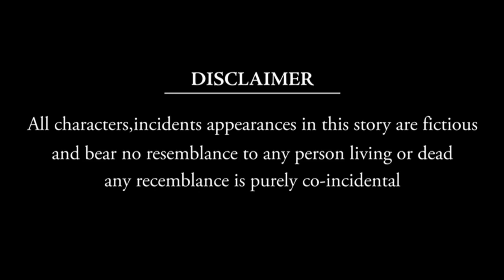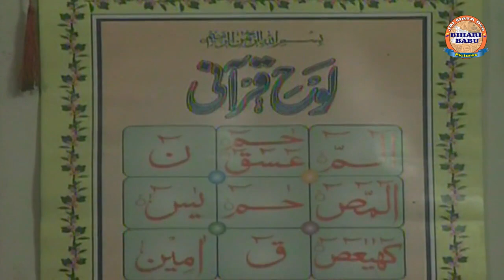हादसा - एक प्रेम कथा (मजहब बनी दीवार) | New Hindi Short Movie | Part - 2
Bihari Babu Special
Copyright | Jai Mata Dee Pictures
                     Mumbai